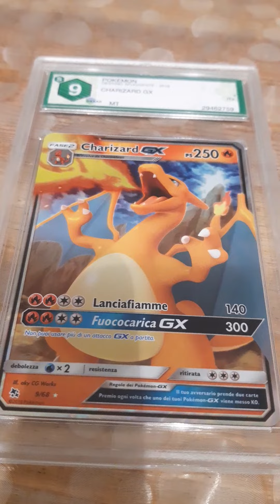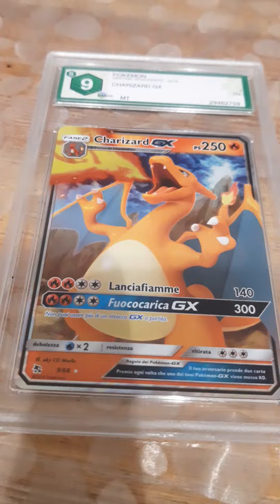la carta misterisa